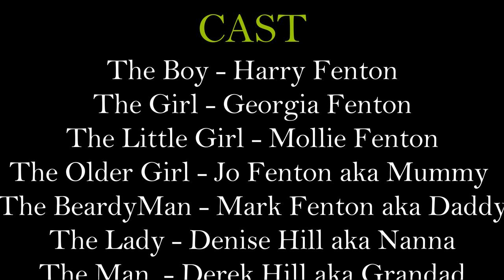The Fenton Five - Portugal 2016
Our family holiday to Olhos de Agua, Casa Arez. Using the DJI Phantom 4 as a handheld camera and for aerial footage.